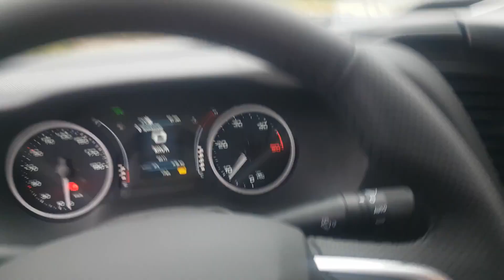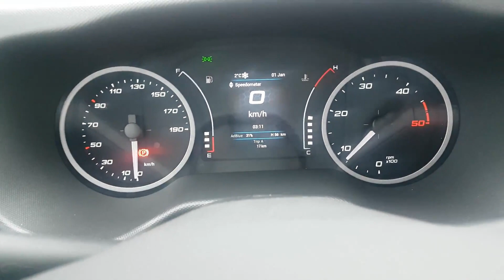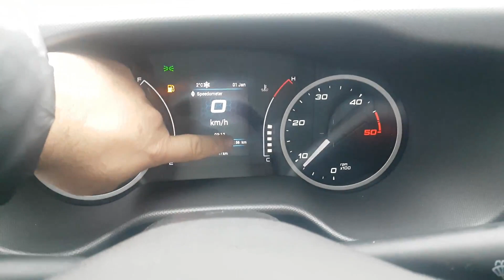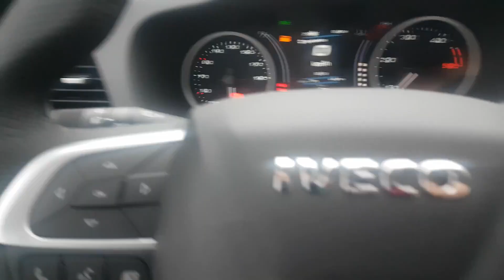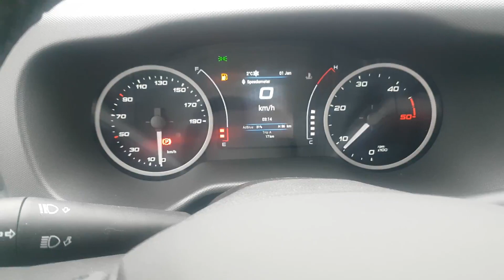I can't believe how many features Iveco Daily 2022 has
Nu pot sa cred cate dotari incap in aceasta masina , sunt masini mult mai scumpe si nu au nici pe jumatate atatea dotari.
Personal cred ca sunt optiuni de masina din clasa de lux nici decum de masina de transpoetat marfa .